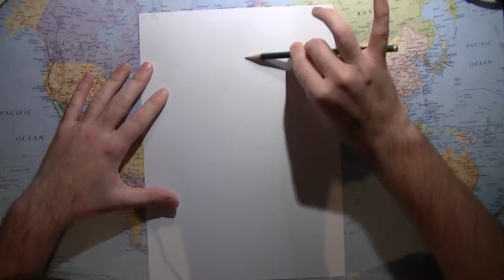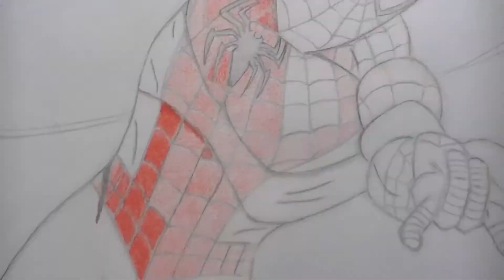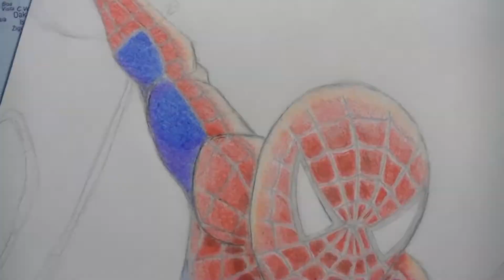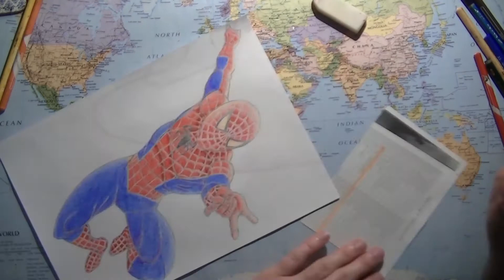DRAWING SAM RAIMI'S SPIDER MAN!!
Welcome back! Today I'm drawing the terrifying, the deadly, THE AMAZING  SPIDER-MAN! Straight from my favourite Spider-Man movie, Sam Raimi's first Spider-Man movie of the spectacular trilogy!